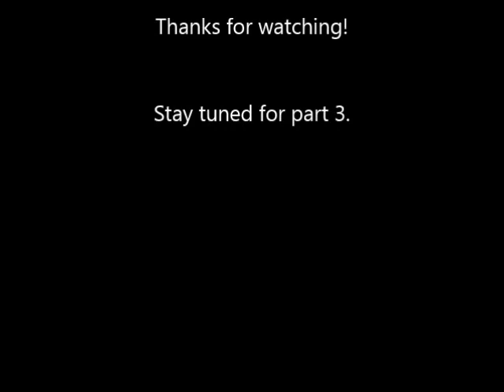Edge of Eternity Pre-Alpha Demo - Part 2 [No Commentary]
Edge of Eternity is an upcoming game by Midgar Studio. It's intended to be a tribute to classic JRPGs, and you can learn more about it (and find the download link for this early demo build) on Kickstarter

In the second part of my pre-alpha demo playthrough, I stop my random wandering and actually try out a quest.